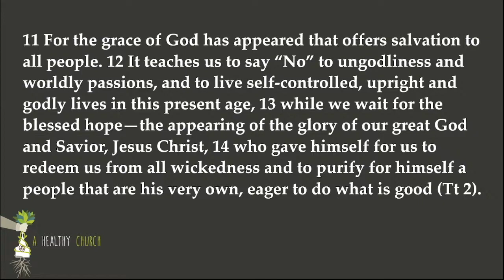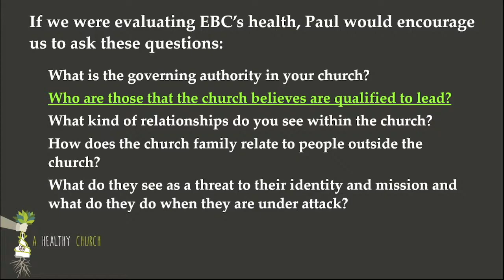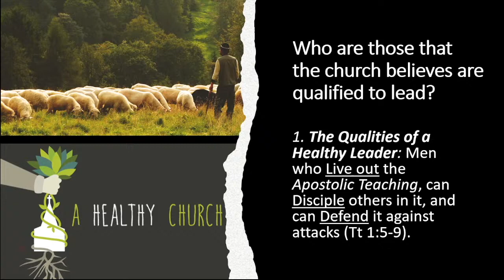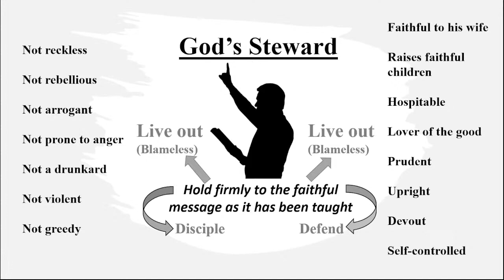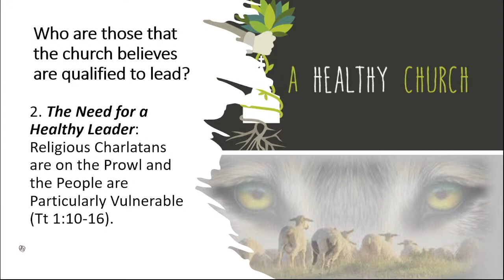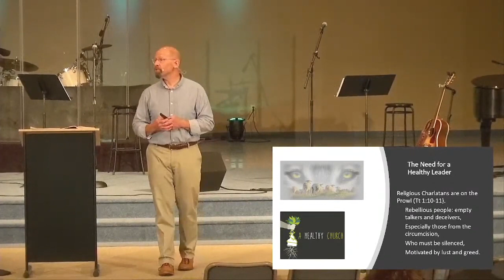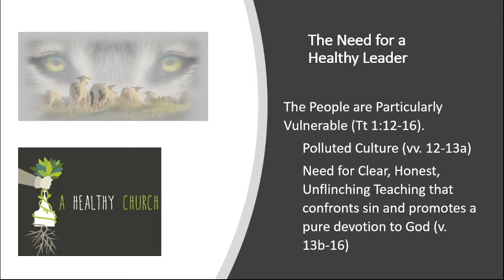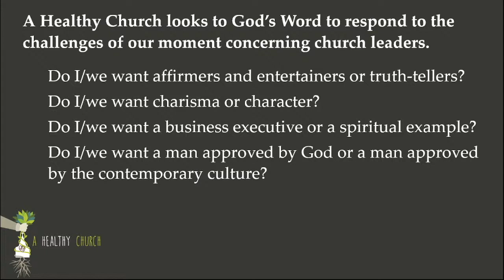7/11/21 - Pastor Greg - Titus 1: Part 2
Pastor Greg continues in our series on Titus.